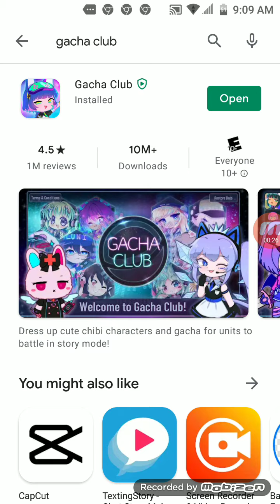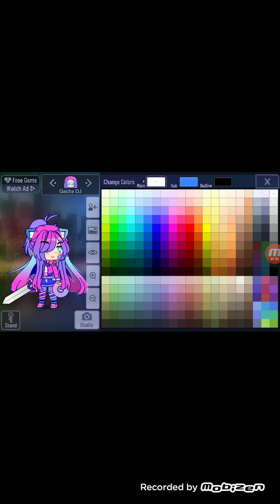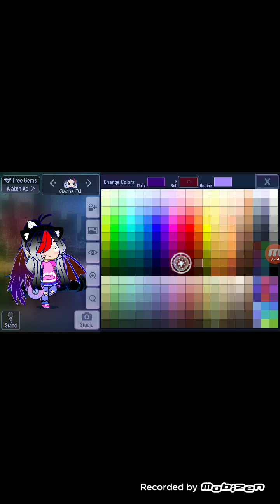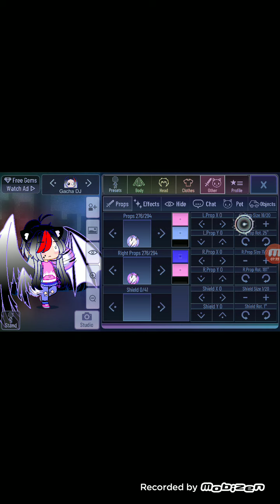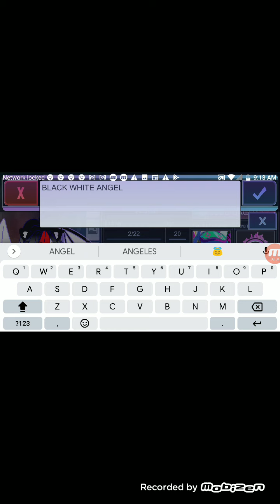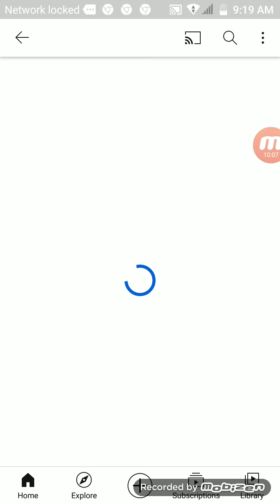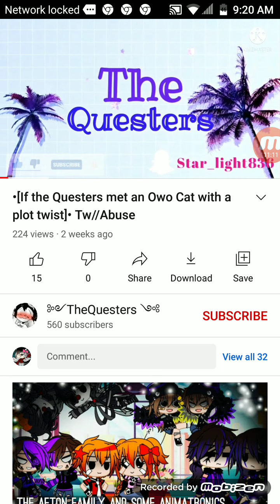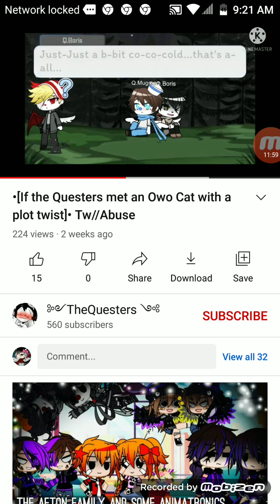how to make my gacha character